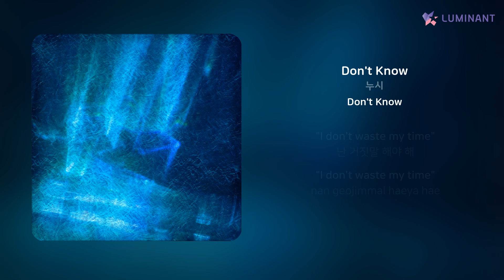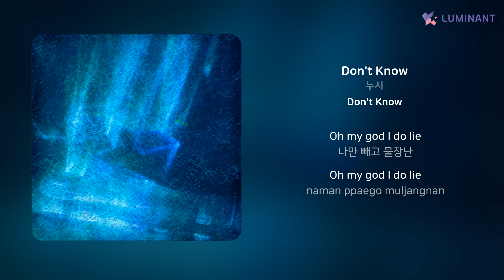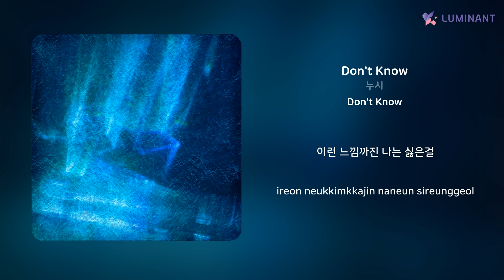누시 - Don't Know | 가사 (Lyrics)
Artist: 누시
Track: Don't Know
Album: Don't Know
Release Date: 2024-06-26